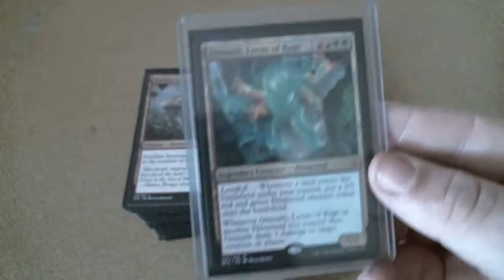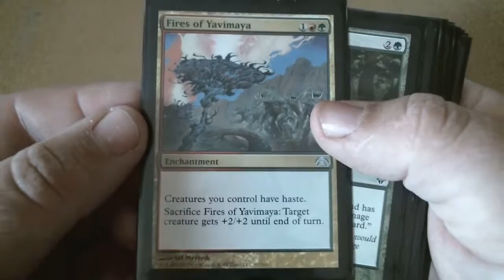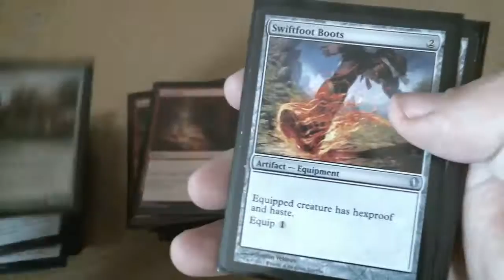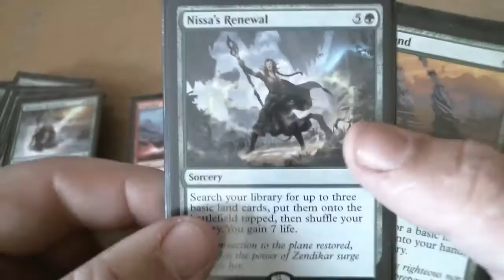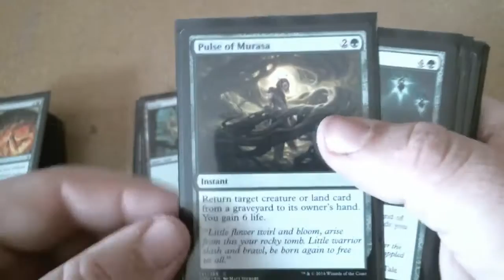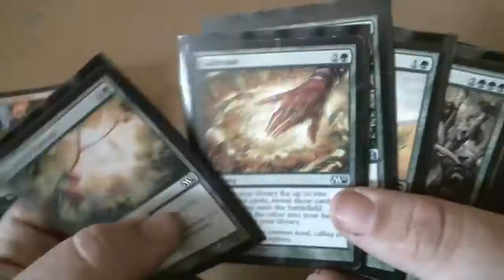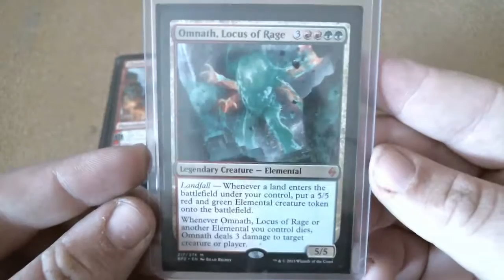Omnath, Locus of Rage, Deck Tech. (EDH)